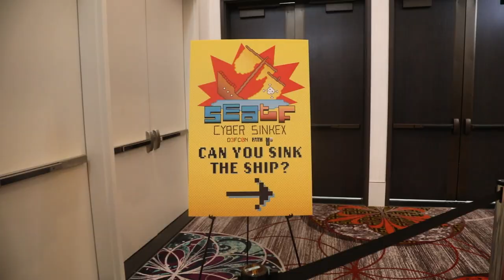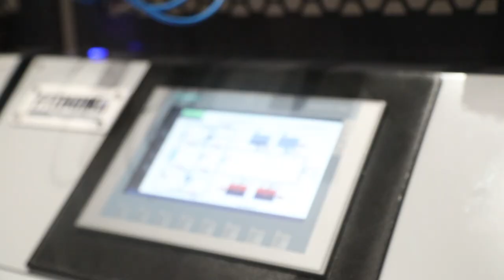DEF CON 30 - ICS Village Interview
Industrial Control Systems Village explored.